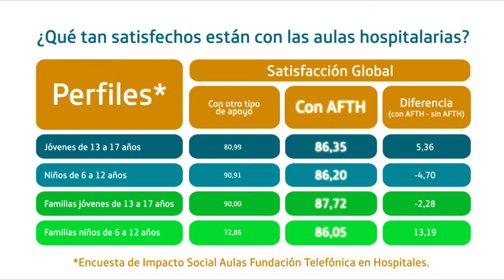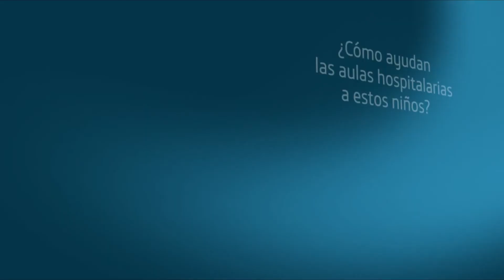Aulas Hospitalarias Testimonio Mamá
Vídeo de la Publicación Aulas Fundación Telefónica en el ámbito hospitalario en Colombia 2014